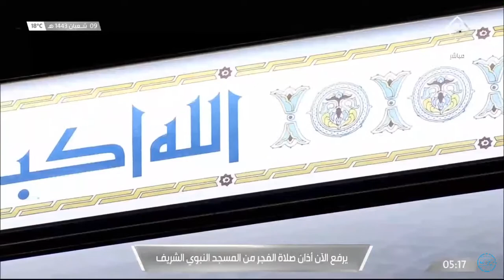12th March 2022 Madinah Fajr Adhan Muadhin Adel Bin Abdul Rahman Kateb